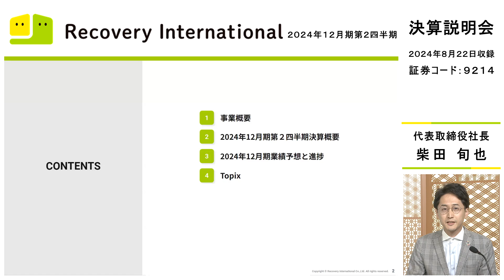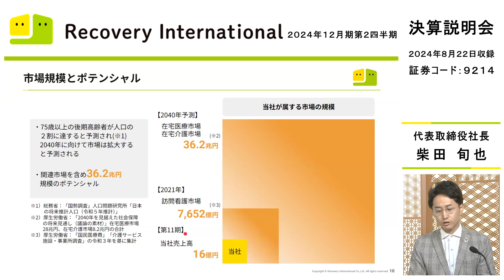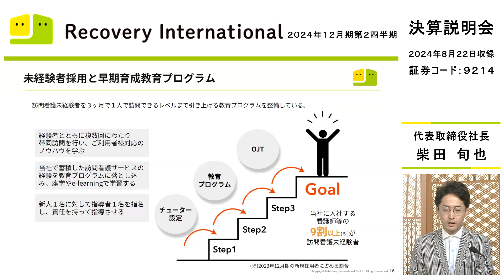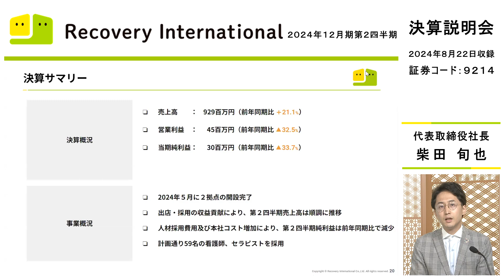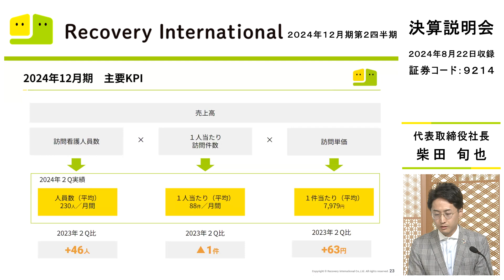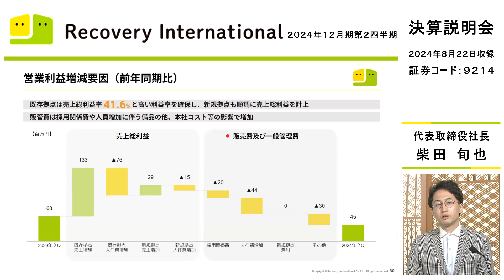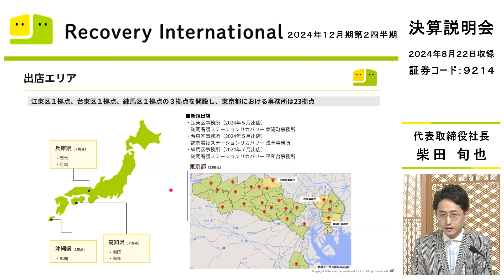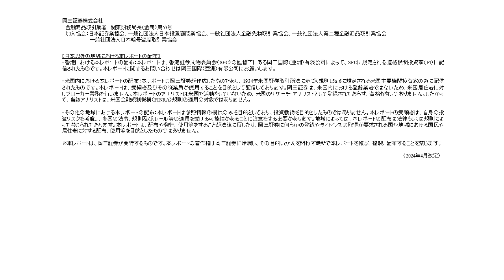Recovery International株式会社 2024年12月期第２四半期決算説明会 【IRセミナー】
Recovery International株式会社（9214）
代表取締役社長 柴田 旬也 氏による 2024年12月期第２四半期決算説明会